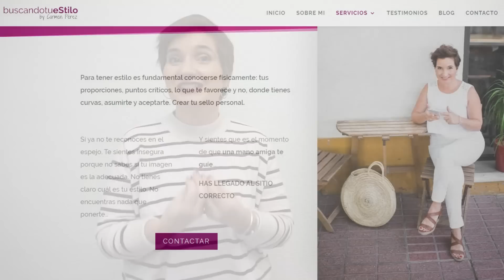10 errores a la hora de vestir qué deberías evitar | Asesoría de imagen personal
10 errores a la hora de vestir qué deberías evitar | Asesoría de imagen personal

VÍDEOS QUE TE PUEDEN INTERESAR (Asesoría de imagen personal)